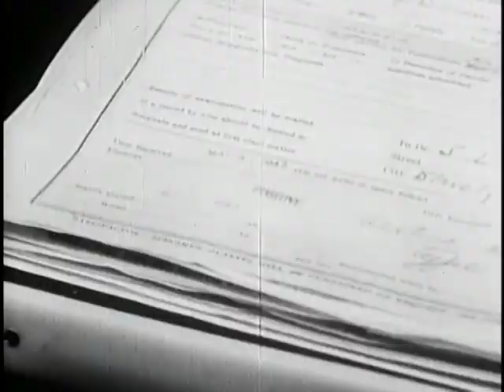Soldier from the Tropics (US Office of War Information, 1943)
This film dramatizes transmission of malaria and shows diagnosis and control of malaria outbreaks in an unnamed American town. The story begins with a soldier home from the tropics who has been infected with malaria while on duty. He begins to feel better, so does not continue with his prescribed medication. Bitten by mosquitoes at home, which then bite others, he unwittingly helps to spread the disease. Town leaders and physicians are shown discussing and diagnosing the outbreak, and taking measures to rid the town of Anopheles.